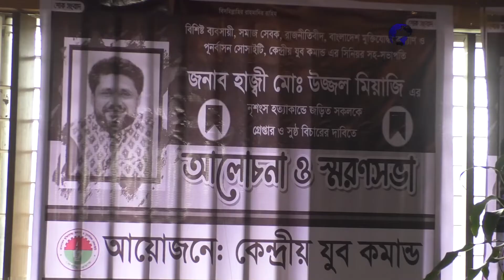উজ্জল মিয়াজী এর নৃশংস হত্যাকাণ্ডে জড়িত সকলকে গ্রেপ্তারের দাবিতে স্মরণ সভা অনুষ্ঠিত ►NAN TV